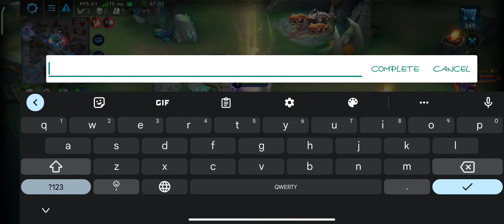HEROES EVOLVED ELECTROS